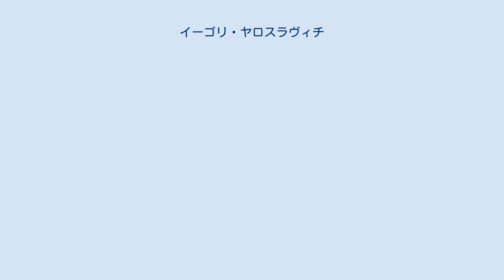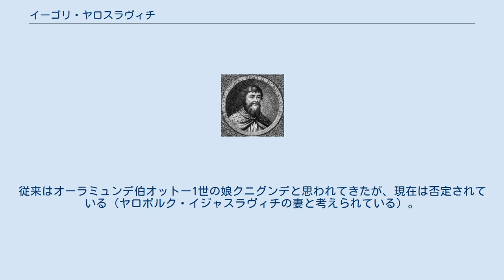イーゴリ・ヤロスラヴィチ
イーゴリ・ヤロスラヴィチ（ロシア語: Игорь Ярославич、聖名ゲオルギー、1036年? - 1060年）は、ヤロスラフ1世とインゲゲルド(en)との間の子である。
ヴォルィーニ公（在位：1054年 - 1057年）、スモレンスク公（在位：1057年 - 1060年）。
 広く公認されているのは、タチーシチェフ(ru)による「1036年生まれの六男」という説である。
一方、数人の歴史家は、史料を元に「1034年 - 1035年生まれの五男」と推測している。
とりわけ『原初年代記』の、「スモレンスクでヴャチェスラフ（イーゴリの兄弟）が死去した際に、イーゴリはウラジーミルより移された」という記述を重視している。
 1054年、父の遺産相続としてヴォルィーニ公国を得た。
1057年にスモレンスク公ヴャチェスラフが死に、スモレンスク公となった。
しかしイーゴリは1060年、兄弟のヴャチェスラフのように若すぎる死を迎えた。
死はおそらく24歳ごろのことであり、後にはダヴィドとフセヴォロドという幼い子が残された。
イーゴリの遺児は一族の年長者の決定により、父の公位を継げない（イズゴイ・クニャージとして扱われた）ことが決まった。
 なお、信憑性には欠けるものの、ヤン・ドゥウゴシュの記述ではイーゴリは、ボレスワフ2世がイジャスラフ1世と共にルーシに来た際に、彼の元に屈したという。
 妻については不明である。
従来はオーラミュンデ伯オットー1世の娘クニグンデと思われてきたが、現在は否定されている（ヤロポルク・イジャスラヴィチの妻と考えられている）。
子には以下の人物がいる。
 ^ a b 國本哲男 『ロシア原初年代記』186頁 ^ Пресняков А. Е. Княжое право в Древней Руси. Лекции по русской истории. Киевская Русь — М.: Наука, 1993 ^ 國本哲男 『ロシア原初年代記』184頁